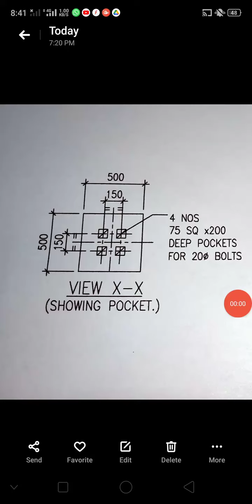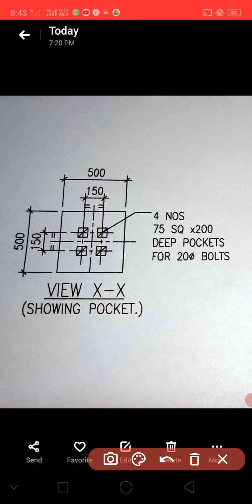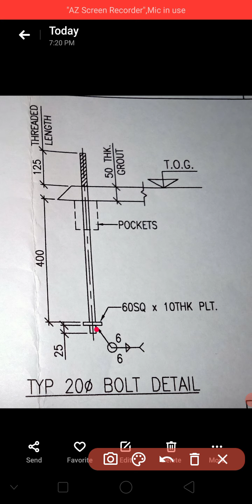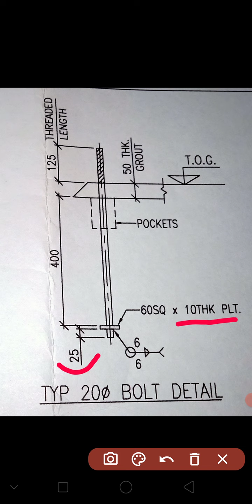Drawing Of Bolt#drawing